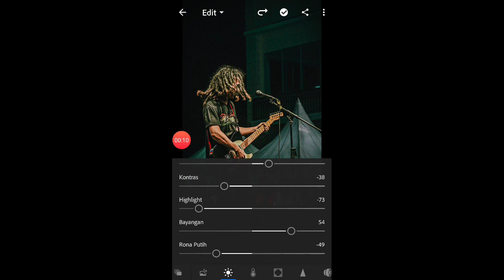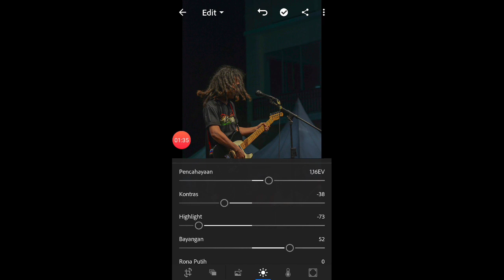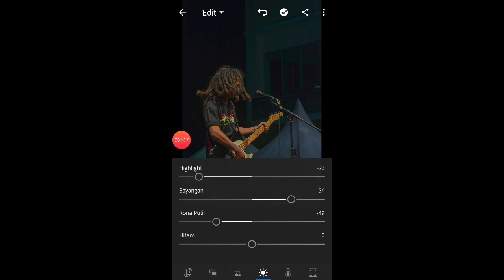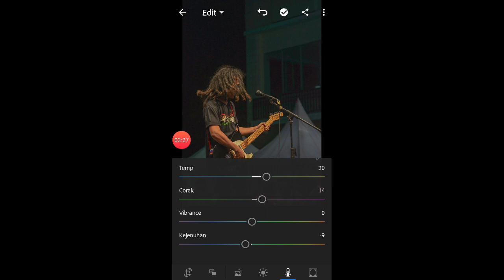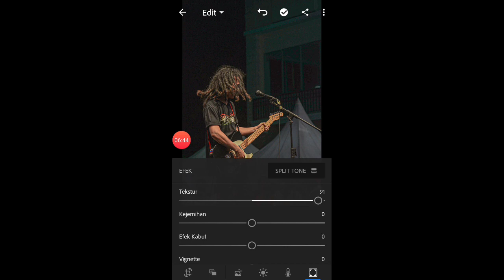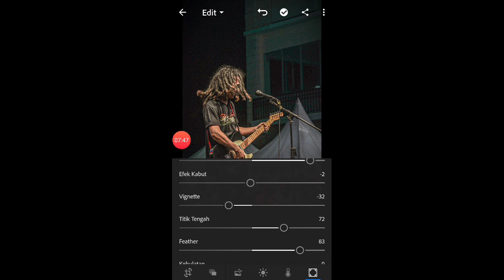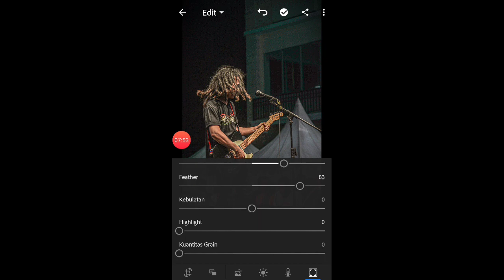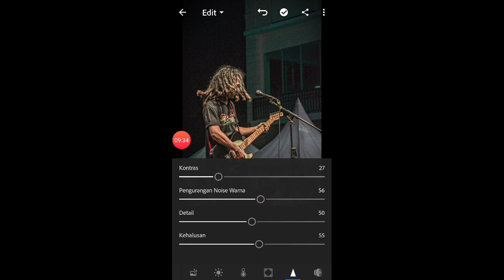Dramatic Concert, Free Preset Lightroom Mobile Stage Photography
Watch the vidio for password, link download preset in description

Preset segala kebutuhan, jika sudah 300 subscriber saya usahakan bakal ada preset gratis tiap minggunya, mohon dukunganya ya teman-teman
Jika ada yang membutuhkan jasa wedding or event fotografi area Jawa Timur dengan harga yang terjangkau bisa Wa 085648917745